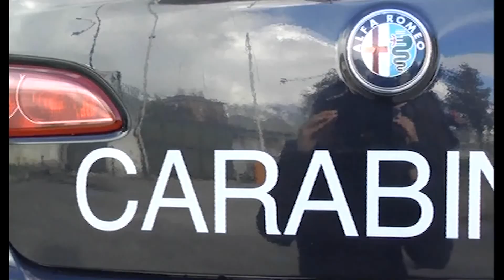SCONTRO TRA MOTO E AUTO, MUOIONO DUE FIDANZATI